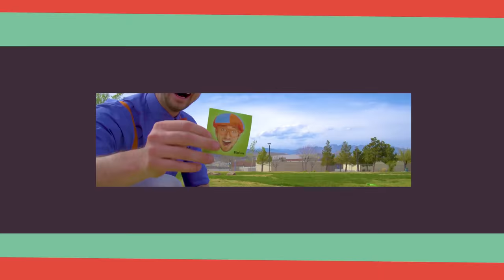Canción del gorro y las gafas | Canciones para niños | Canciones educativas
Más videos aquí:
Aprende, explora y juega con Blippi en Español | Videos educativos :